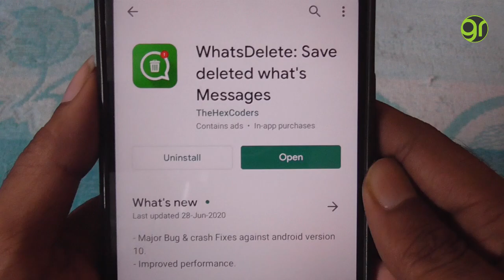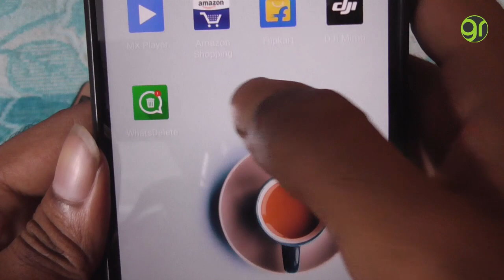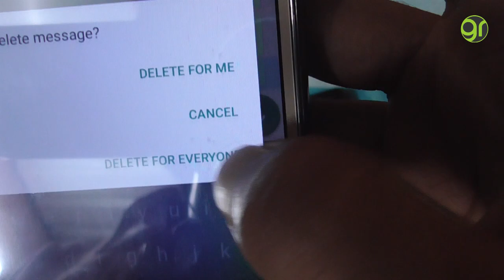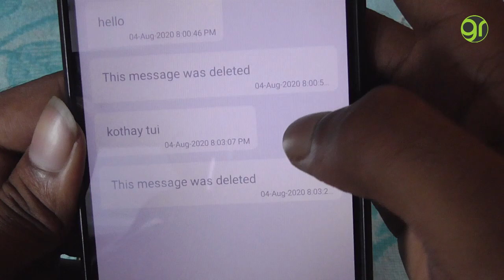Whats app এর Delete করা message আপনি পড়তে পারবেন কি করে দেখে নিন| green room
camera-
Panasonic v270
canon 80d
go pro (hero 7)

camera stand-
Tripods (normal) /
Tripod (better)

Mic-
mic 1 (normal)
mic 2 (boya)

drone-
DJI Mavic mini

Osmo-
DJI Osmo mobile 3

Mobile-
redmi note 8
redmi note 7